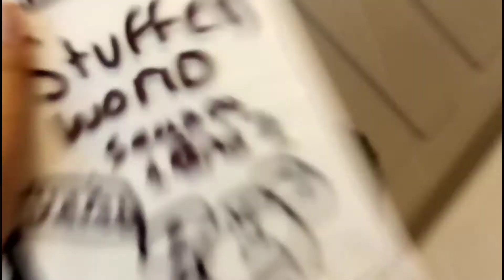SW movie: Mickey's addiction